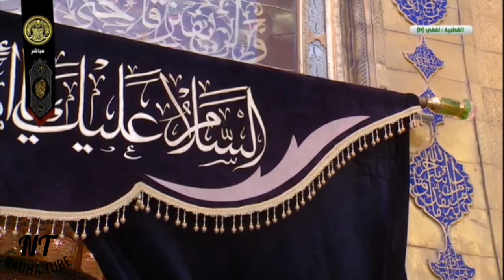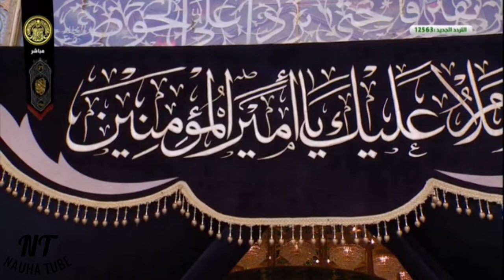Ya Haider E Karrar | Marsiya | Holy Shrine of Imam Ali (a.s) | 19 Ramadan | Shab E Zarbat| 2020/1441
Recitor - Gulam Dhalla